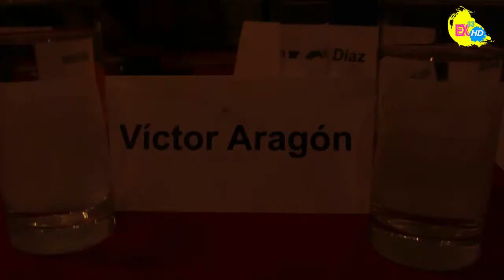Clap Clap 123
La información y materiales audiovisuales de terceros en este vídeo son distribuidas o copiadas con fines no comerciales para usos educativos y científicos.